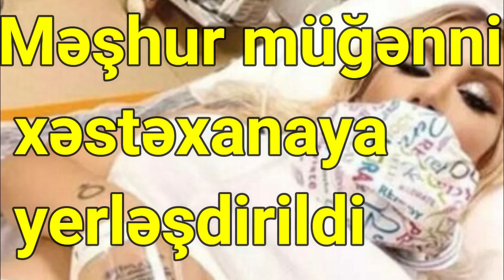Məşhur müğənni xəstəxanaya yerləşdirildi